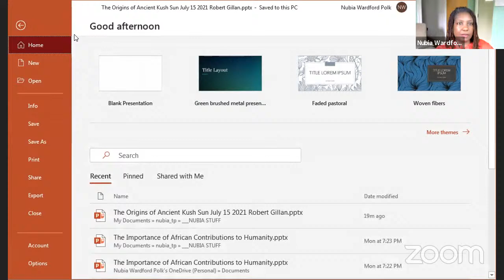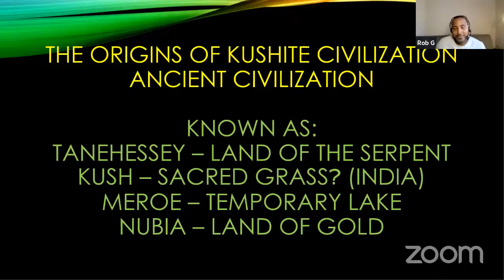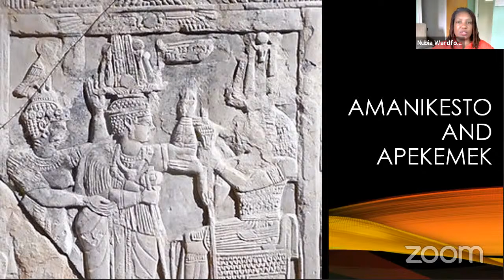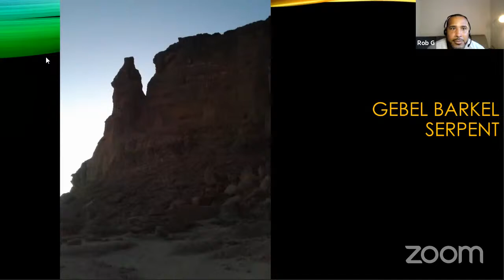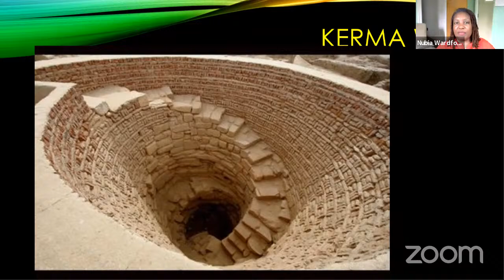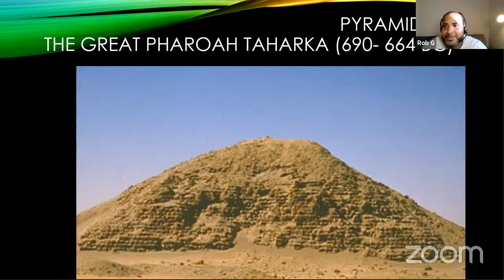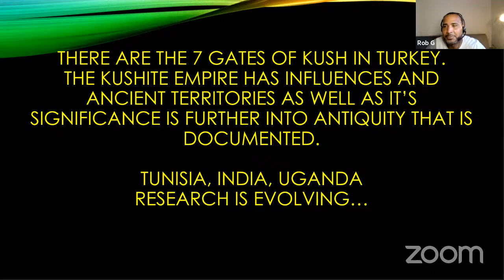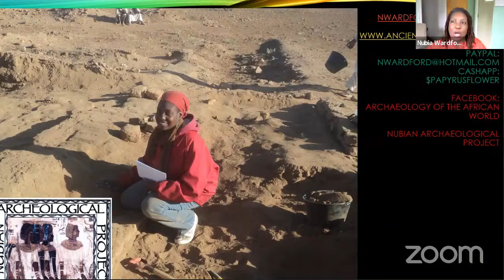Interview/Presentation with Nubia M. Wardford Polk